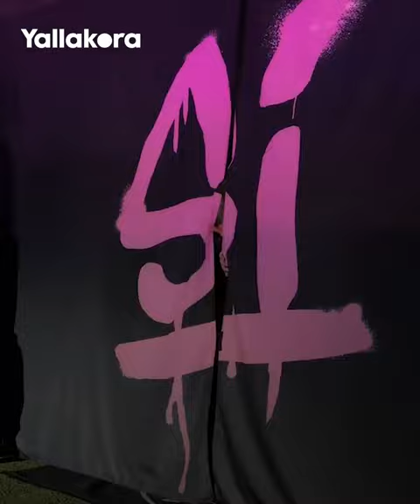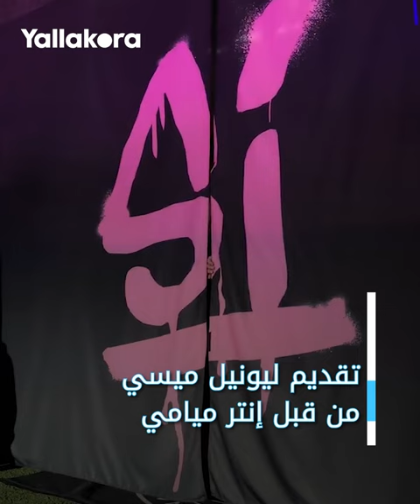لقطات_الأسبوع.. بوكايو ساكا يهدي حذائه لمشجع صغير.. وأغنية لبنزيما باللغة العربية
تابع أبرز ما فاتك من الأسبوع الماضي الذي شهد العديد من اللقطات المثيرة بملاعب كرة القدم، وكان أبرزها لقطة إنسانية لبوكايو ساكا نجم أرسنال مع مشجع صغير، بجانب ترديد لاعبي الاتحاد أغنية خاصة لزميلهم الفرنسي كريم بنزيما باللغة العربية.